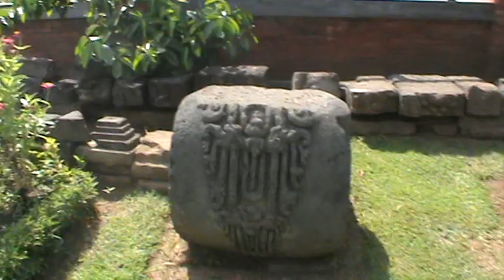Sejarah Candi Arimbi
Sejarah Candi Arimbi yang ada di kabupaten Jombang